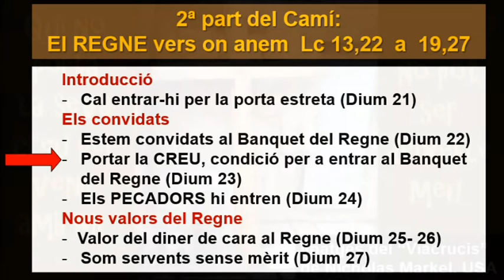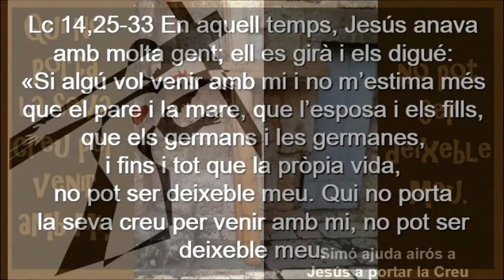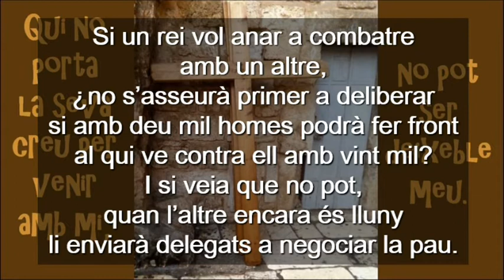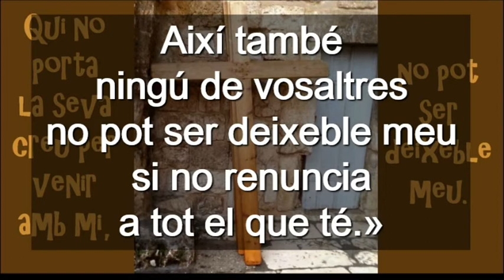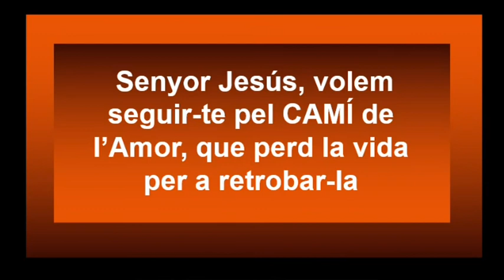Diumenge Vint-i-tres Durant L´Any Cicle C ( Català )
Diumenge Vint-i-tres Durant L´Any Cicle C